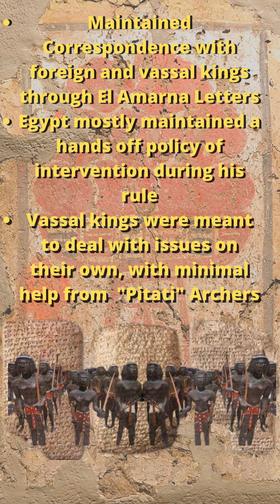LIFE OF AMENHOTEP III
Amenhotep III was the greatest Pharaoh!

Seven Times and Seven Times I Bow Available Here!: